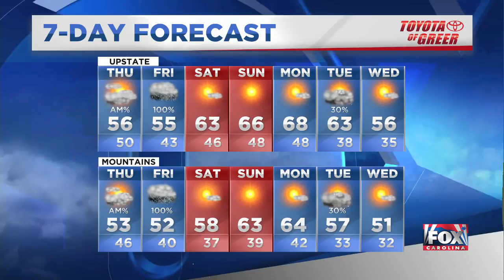Soaking rain this morning, but clearing by lunchtime.